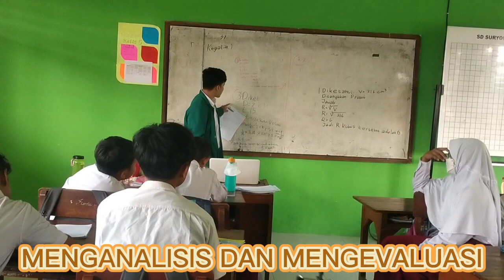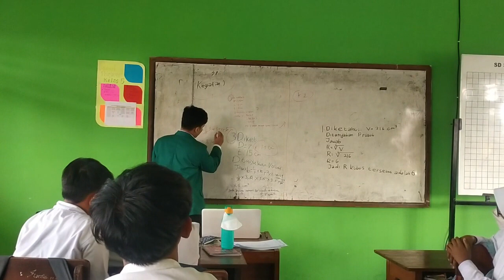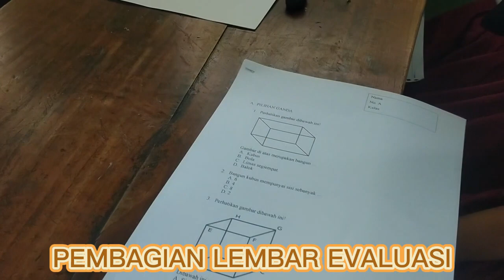Penerapan Materi Bangun Ruang Model PBL Kelas V